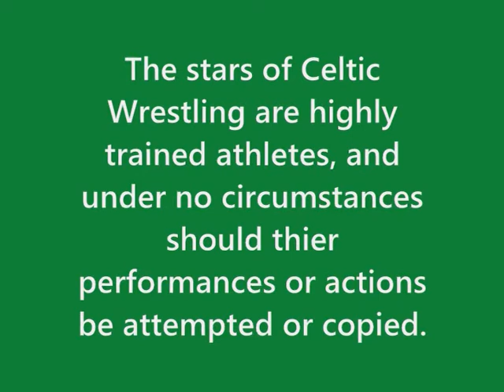Caiman Vs. Chris Recall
The main event from the second episode of 'Chaos', held at the Studio Bar, Merthyr Tydfil on September 9th 2006, with then System member Chris Recall challenging Caiman for the Heavyweight championship.  Filmed, produced and commentated by Ken 'Hero' Flatt.

The stars of Celtic Wrestling are highly trained athletes, and under no circumstances should their performances or actions be attempted or copied.